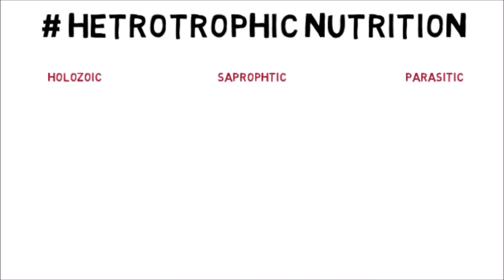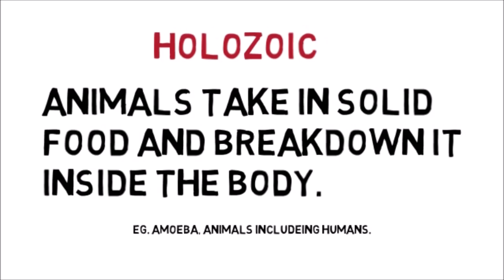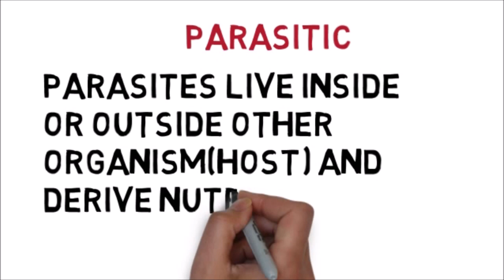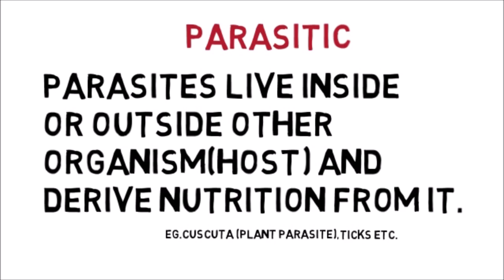Heterotrophic Nutrition life Process class 10 Science part 3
This video covers different types of heterotrophic nutrition.

This channel is made by Sonali Mehta and Jai Mehta husband and wife duo. Sonali is life sciences enthusiast and Jai Mehta is animation expert. We are trying to share our knowledge that we've acquired till date among the students who wants to learn life sciences. This channel is for all life sciences enthusiasts and for those who are preparing themselves for various competitions.

• Life Processes
• Heterotrophic Nutrition
• science
• biology